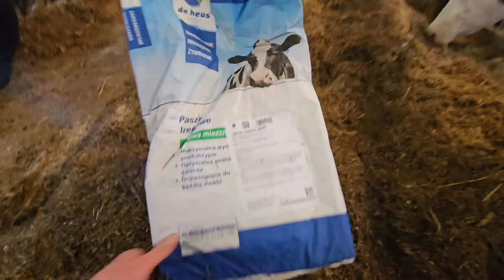Świąteczne obrządki, pomoc Żanki przy pracy.